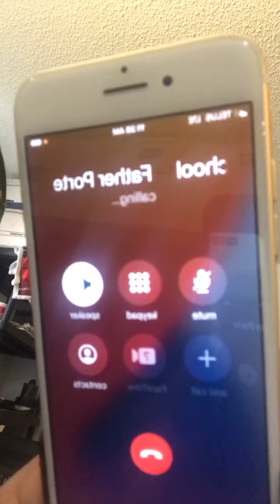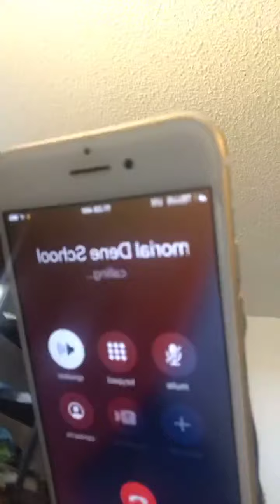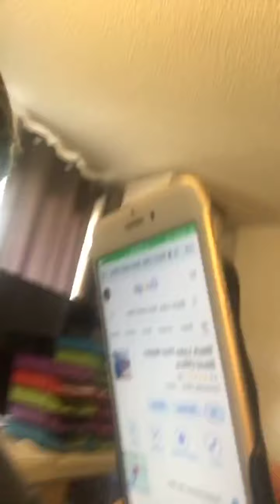Investigating patriots fabricating nonsense.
We have to hold ourselves to a better standard than politicians hold themselves.